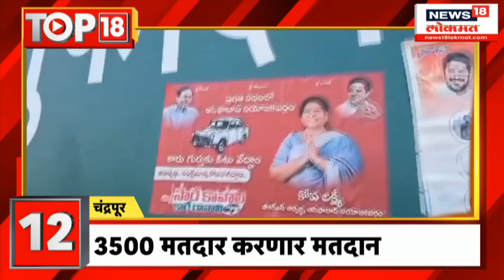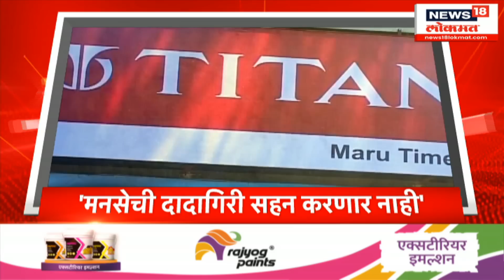Maharashtrachi Khabarbaat : भुजबळांची मराठा आरक्षणाबाबतची भूमिका वैयक्तिक? अजित पवारांनी दिलं उत्तर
मागील काही दिवसांपासून मराठा आरक्षणावरून राज्यातील राजकीय वातावरण तापलं आहे. मराठा समाजाला ओबीसी प्रवर्गातून आरक्षण मिळावं, अशी मागणी मनोज जरांगे यांनी केल्यानंतर अजित पवार गटाचे मंत्री छगन भुजबळ यांनी आक्रमक भूमिका घेतली आहे. मराठा समाजाला ओबीसीतून आरक्षण देऊ नये, त्यांना वेगळं आरक्षण द्यावं, अशी भूमिका भुजबळांनी घेतली. तसेच त्यांनी अंबड येथील सभेतून मनोज जरांगे यांचा एकेरी उल्लेख करत जोरदार हल्लाबोल केला. यानंतर अजित पवार गटाचे प्रदेशाध्यक्ष सुनील तटकरे यांनी छगन भुजबळांच्या वक्तव्यापासून अंतर राखलं आणि ती त्यांची वैयक्तिक भूमिका आहे, अशी प्रतिक्रिया दिली. यावर आता स्वत: अजित पवार यांनी प्रतिक्रिया दिली आहे. ते पुण्यात प्रसारमाध्यमांशी संवाद साधत होते.